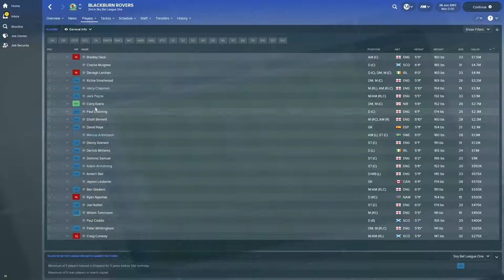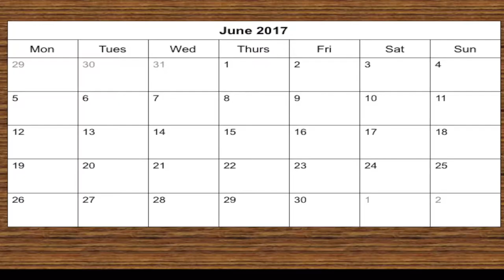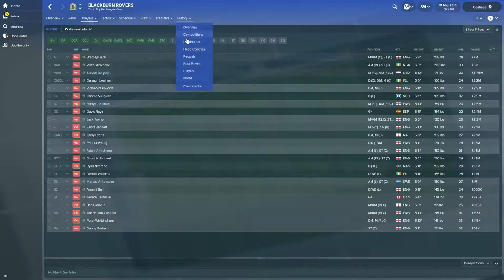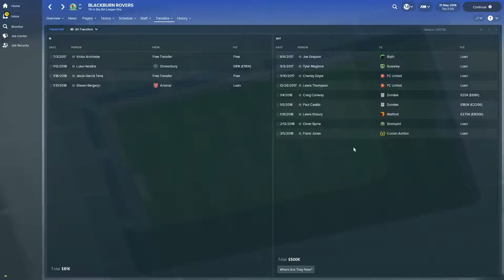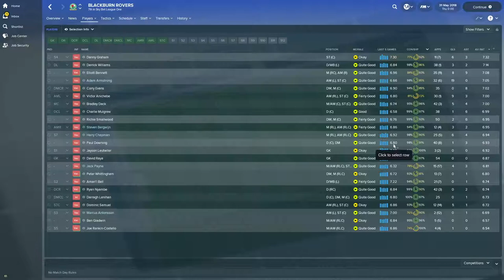Paul Lambert and Blackburn Rovers 2017-18 ** Football Manager 2018 Experiment **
56% |||. 28.4K/50K

Stevie Wotsa

. 28% 7/25

I decided to recreate the season however with a different manager in charge. one from Blackburn Rovers past to see if they could match or even better eclipse the tally of points achieved by Mowbray this season.  In this short series we will revisit each of Blackburn Rovers past football managers from the Premier League era to see what they can achieve with the Blackburn Rovers squad of 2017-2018. In this video we bring back Paul Lambert.